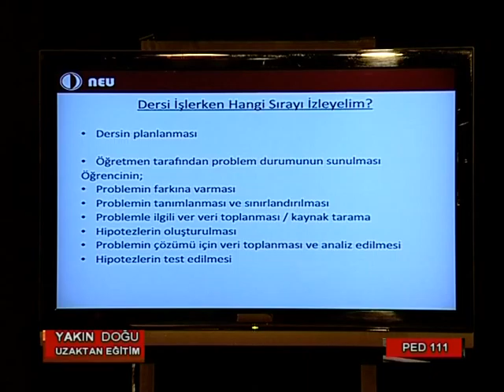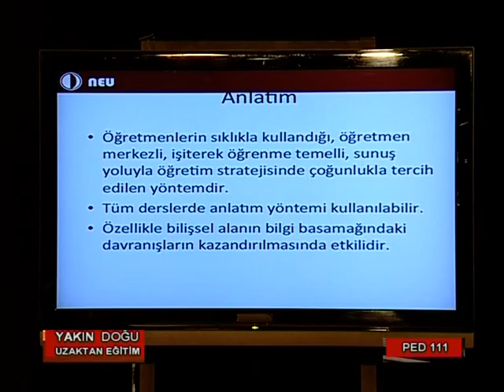YDÜ UZAKTAN EĞİTİM PED 111 5 Part 2